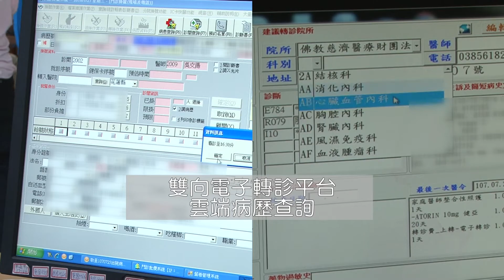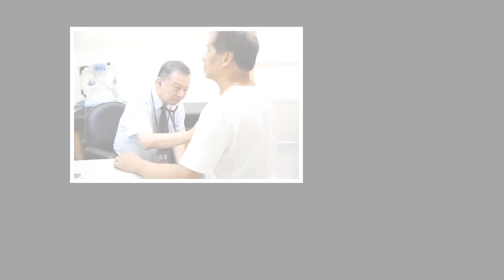雙向轉診愛的循環